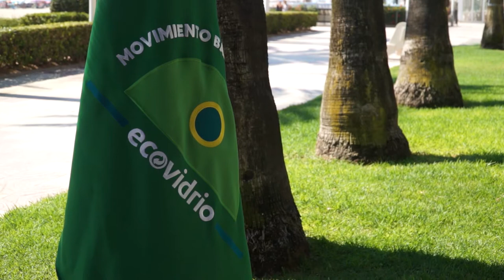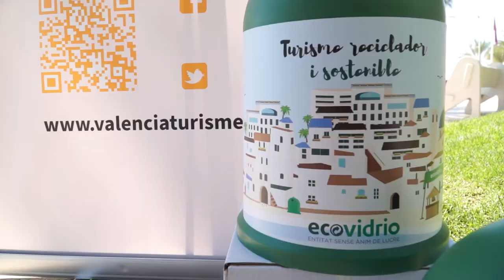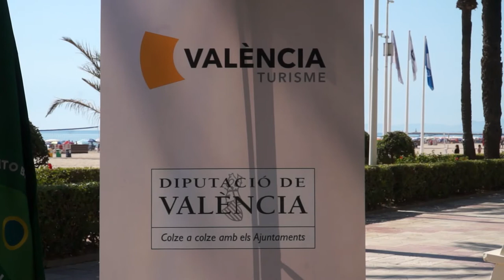11 municipios de Valencia competirán por la Bandera Verde de la sostenibilidad de Ecovidrio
El Ayuntamiento de Cullera y 180 establecimientos hosteleros de la ciudad se han adherido un año más a la campaña ‘Bandera Verde’ de Ecovidrio, una iniciativa que tiene como objetivo distinguir el esfuerzo de restaurantes, bares y chiringuitos y el activismo local de municipios costeros para luchar contra el cambio climático.

Cullera competirá junto con otras 39 localidades de la Comunitat Valenciana para hacerse con la Bandera Verde, premio que se concede al municipio que consiga incrementar de manera más eficaz el volumen de reciclaje a través de distintas medidas. La competición quiere sensibilizar sobre la importancia del reciclaje, la separación y la recogida selectiva.